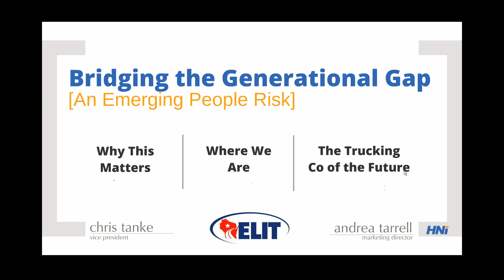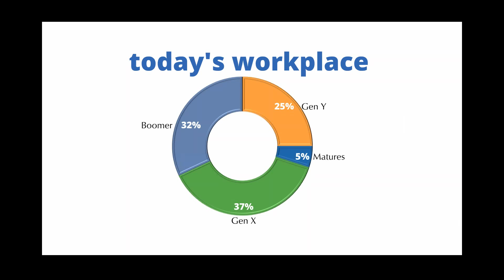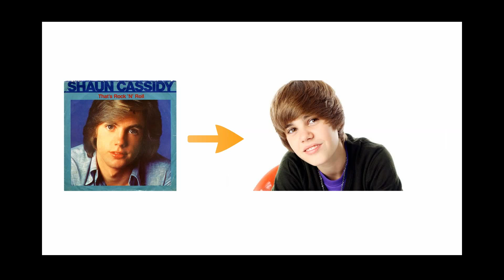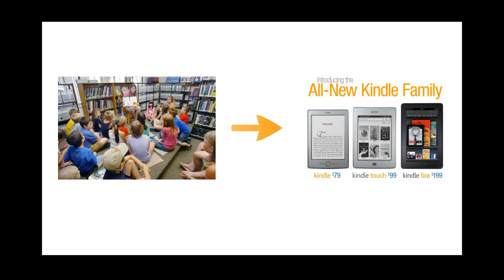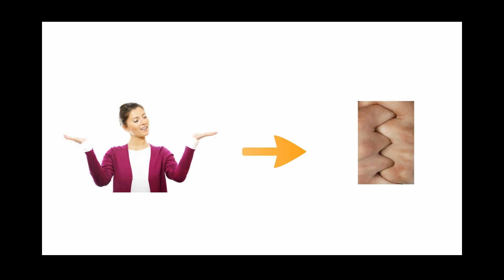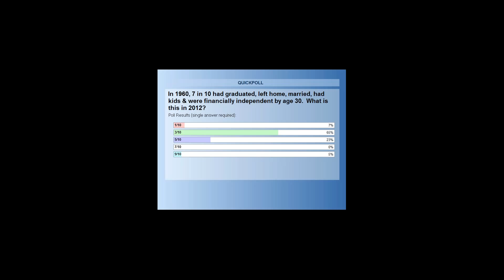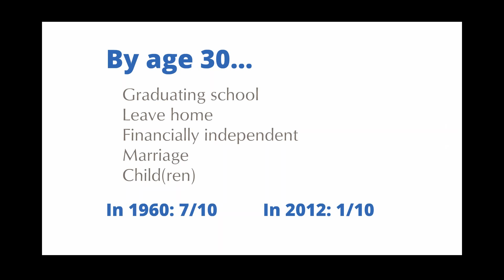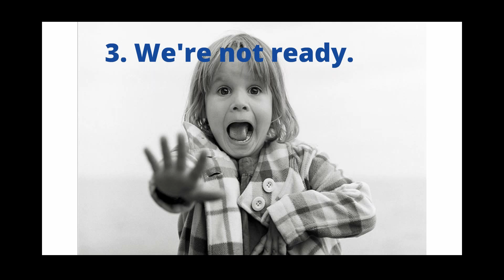Navigating the Workplace Generation Gaps in Transportation